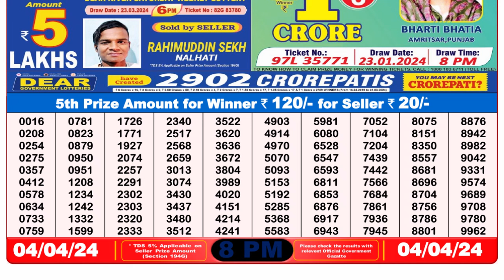Nagaland Lottery Sambad Live 8pm 04.04.24